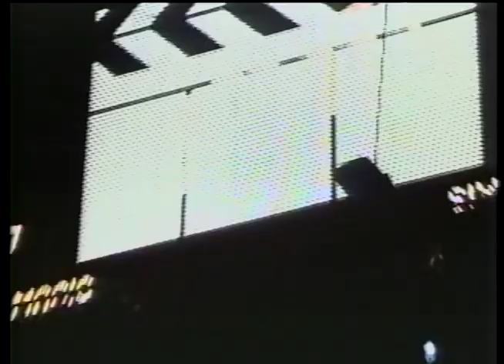1994 Orlando Magic Opener - "You Ready For This?" Space Jam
Courtesy: Gettings Production/Starke Lake Studios
275 N. Lakeshore Drive, Ocoee, Florida 34761